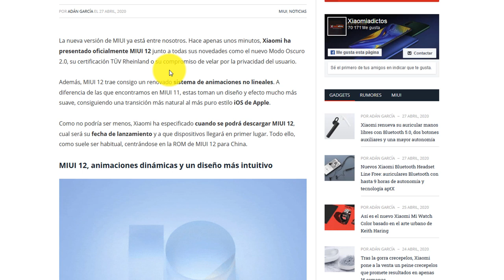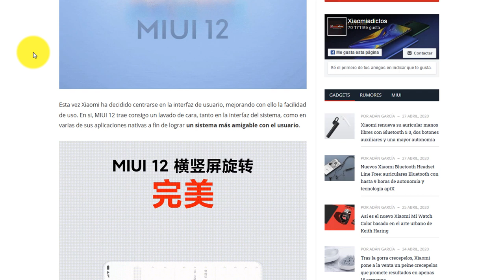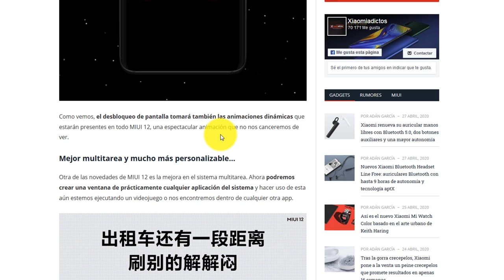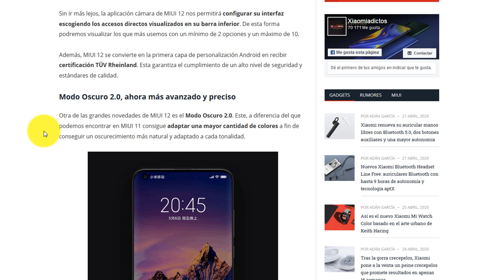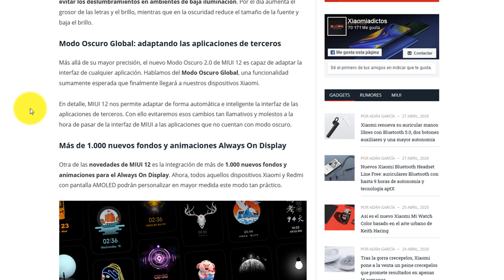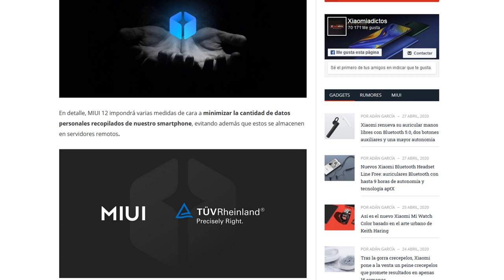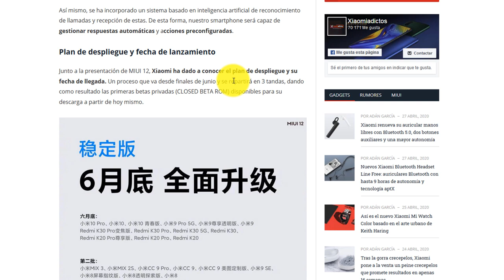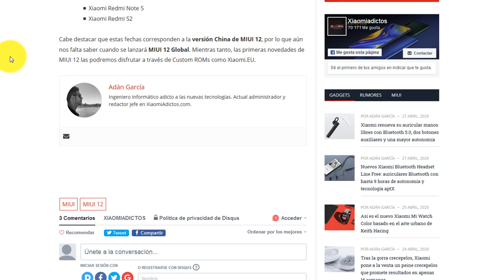MIUI 12 OFICIAL : BETA ROM , FECHA , NOVEDADES , DISPOSITIVOS Y MUCHO MÁS!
📑 DESCRIPCIÓN 📑

Hoy os traigo las novedades de MIUI 12 gracias a la página que nos ha facilitado contaros todas las novedades que traerá la nueva capa de personalización de Xiaomi.

¿Quieres saber cuando saldrá la beta ROM? ¿Que dispositivos actualizarán y cuando? ¿Todas las nuevas novedades que trae esta actualización? ¡Quédate!

🌐 Fuente : 🌐

Agradecimientos a : Adán García

 💲 DONACIONES 💲